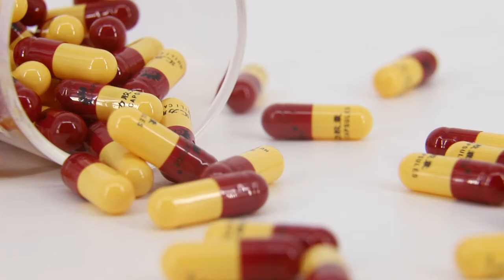Color Gelatin Capsules with printing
At Huili Capsules, Colors and Printing of empty capsules can be customized.
All can be developed as per your demand, or according to your sample.